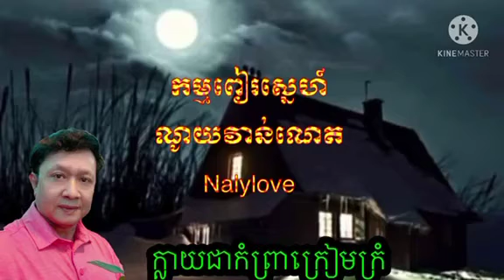May 1, 2021